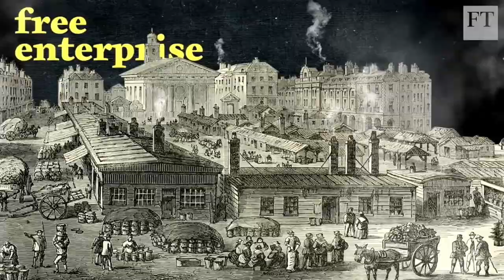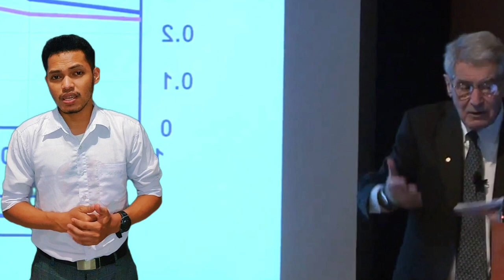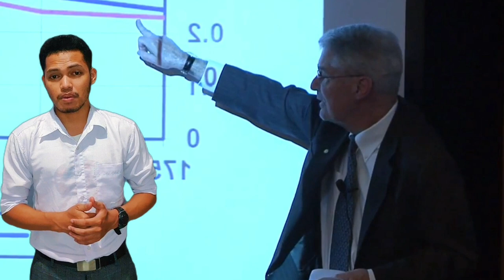Biografi Singkat||Robert Lucas|| Tokoh Ekonomi Dunia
Robert Lucas (15 September 1937-sekarang) Robert Lucas adalah seorang ekonom Amerika. Robert Lucas dikenal karena teorinya “Rational Expectations” yang memberikan penjelasan tentang efek kebijakan pemerintah. Ini juga merupakan cara standar terbaik untuk menjelaskan mengapa kebijakan Keynesian tidak pernah berjalan dalam kehidupan praktis. Dia juga telah menerima hadiah Nobel untuk Ilmu Ekonomi pada 1995. Dia dinilai sebagai salah satu ekonom paling berpengaruh di abad ke-20.

Tugas MK. Bahasa Indonesia.